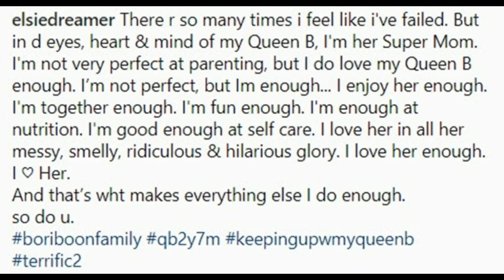เปิดความรู้สึก “แม่เอลซี่” ที่มีให้กับ “น้องบีลีฟ” อ่านแล้วมีน้ำตาคลอ..